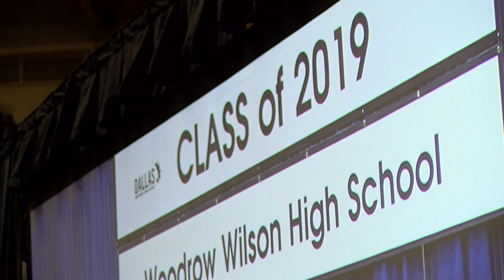BRYAN GRADUACION EN PANTALLA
GRADUACION DE BRYAN JESUS